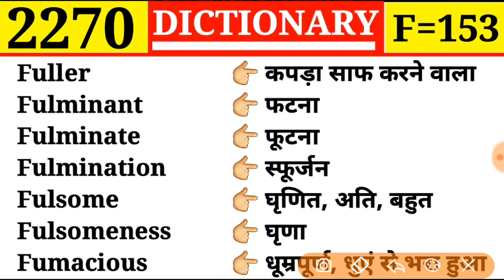Fulminate 👉 स्फूर्जन | Episode 2270 | Dictionary | F Part 153 | Fulminate फूटना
Episode 2270
F Part 153

Fuller
Fulminant
Fulminate
Fulmination
Fulsome
Fulsomeness
Fumacious